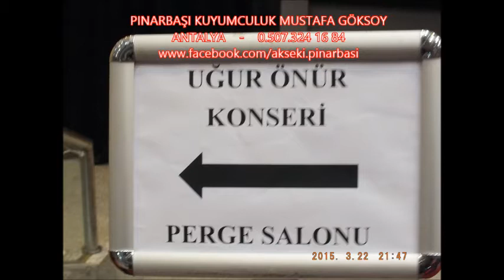KÖY TÜRKÜLERİ UĞUR ÖNÜR 22 03 2015,Antalya-TÜRKİYE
Teşekkürler,Uğur Önür Süper Bir Konseriniz oldu,Antalyamızın SANATÇISININ İLK KONSERİNDE BULUNMAKTAN,ÇOK GURUR DUYDUK..Teke Yöresi Türküleri Artık Sahipsiz DEĞİL..